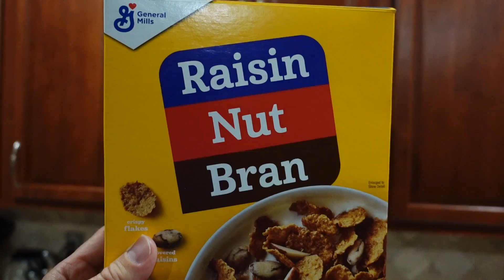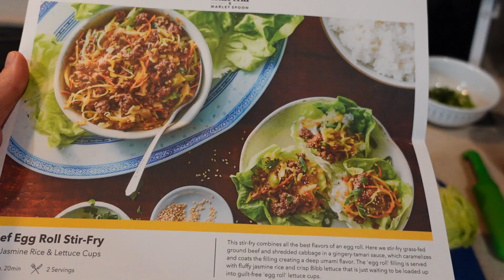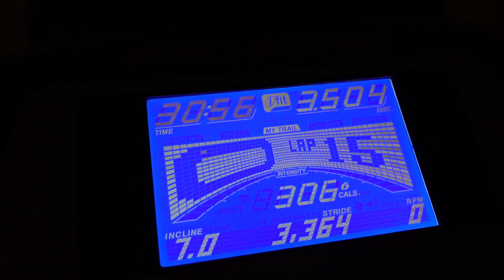What's The Point Of Working Out If I Can't Eat M&Ms While Doing It?? | Home Vlog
In today’s vlog we hang out at home, have some cute buddy playtime, make some dinner, laugh about not knowing song lyrics, Tim works out and then questions why he can’t eat candy while working out. It was a great day all around! We hope you had fun hanging out with us at home today!